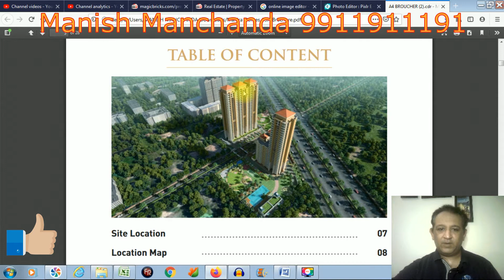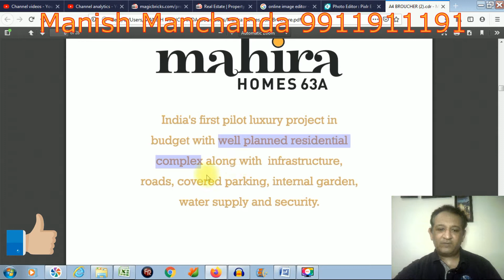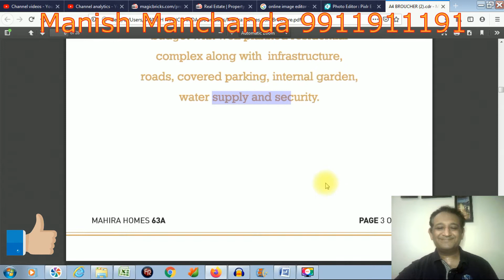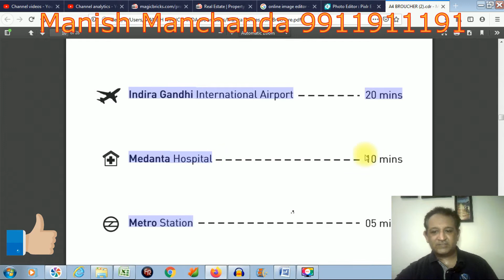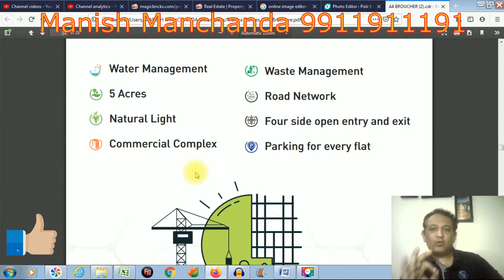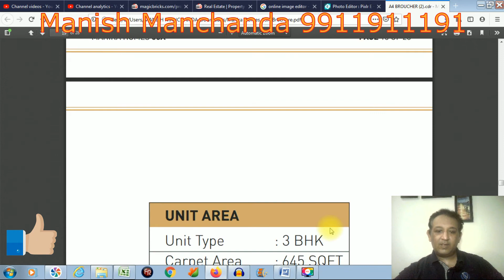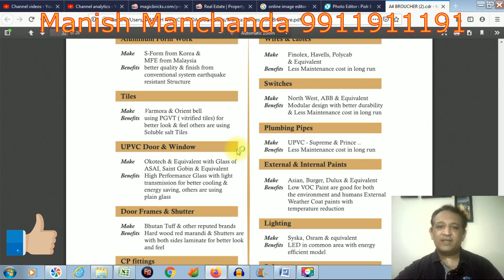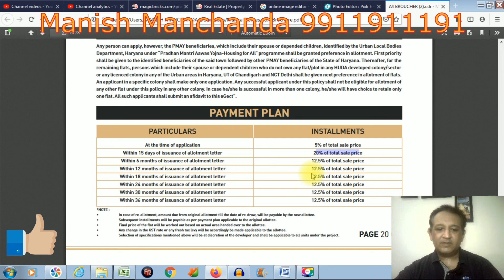9911911191: 2 BHK New affordable housing in Mahira Homes Sector 63A Gurgaon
Mahira Homes 63A

Mahira Homes 63A Gurgaon is well planned residential complex along with infrastructure, roads, covered parking, internal garden, water supply and security. The project has launched under the Pradhan Mantri Awas Yojna at sector 63A Gurgaon, it emphasizes on optimum space utilization, and the reflect of stylish living. These apartments are thoughtfully designed, with all the modern amenities and facilities like kids play area, jogging track, community hall, etc.
Mahira Homes 63A offers 2bhk and 3bhk apartments, and the size range of these apartments is 324sq.ft to 645sq.ft. Every flat has a design with a spacious balcony, and when you see from the balcony, you will feel nature lighting and green areas. It is strategically located in the sector 63A Gurgaon, which has excellent connectivity to Golf Course Road and Golf Course Extention Road. This time, in that location, many prestigious builders are developing projects like DLF, Mahendra, Ireo, M3M, Paras, Emaar, etc.

Key Highlights

Proper Water Management
Developing on 5 Acres of Green Land
Natural Lighting
Commercial Complex
Waste Management
Road Network
Four sides open entry and exit
Parking for every flat
Clean Premises
Kitchen with utility balcony
Energy Efficiency
Saves water & Electricity upto 20-30%
Promotes Health & Well-being
Good Air Quality & Ventilation
Conservation of Natural Resources
Effective Waste Management

Connectivity
The project is bang on the sector road, which connects from Golf Course Road and Golf Course Extention Road.
The distance is very close to the Huda City center and Cybercity.
Easy reachable to the major landmark like Sohna Road and National Highway 8
If you want to travel from Delhi, it would be effortless, because the distance from sector 55, 56 metro is very close.
Situated near more than 50 % open area.
In fact, near to IGI airport.
A comfortable distance from Gurgaon metro station and bus stop.
Simple approach-ability to upcoming metro station
Surround with many famous residential projects
The retail supermarket is near to project
Also, No necessary to travel more for schooling for your children
Schools are nearby like DPS and Amity School
Hospitals are also in surrounding: Medanta, Fortis, Maxlife

Investment Advantages

When anyone thinks about investing in real estate, first of all, a thought comes in mind about the location because the location is the most crucial term in the real estate industry, and the appreciation of any property is directly and indirectly, depending on the location. The most significant advantage of Mahira Homes is the connectivity through Golf Course Extention Road Because, after the development of Golf Course Road, Developer are focusly working on Golf Course Extention Road.
Connectivity to IGI Airport and other important milestones of NCR and the improving infrastructure have further fuelled on this stretch in Gurgaon.
The commissioning of world-class projects like the Delhi-Mumbai Industrial Corridor (DMIC) will boost the prospects of this area.
In its Residential Investment Advisory Report 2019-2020, this has identified as Golf Course Extention Road, one of the destinations that have the potential to offer the highest price appreciation in the NCR over the next five years.

Specification Benefits

Club house and community hall – For culture programs and social programs.
24*7 water backup including power backup.
Green parks for the morning walk.
In fact, have basketball and badminton court.
CCTV security system.
Magnificent children area

Booking Open Soon